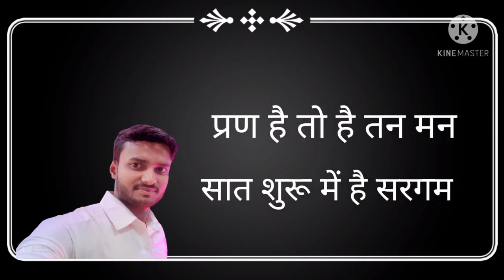जैसा सोचोगे तुम वैसा बन जाओगे न्यू सॉन्ग फुल एचडी